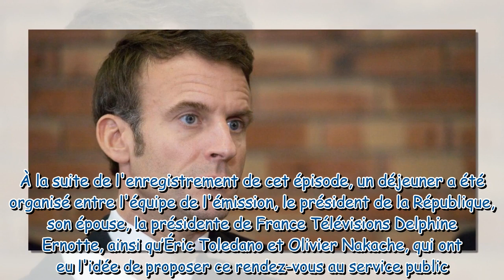Emmanuel Macron : cette émission particulière à laquelle il va participer pour la première fois